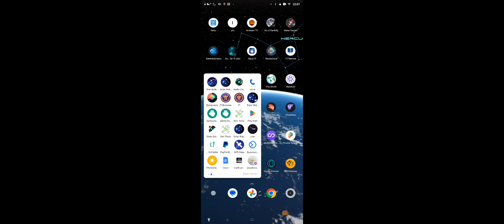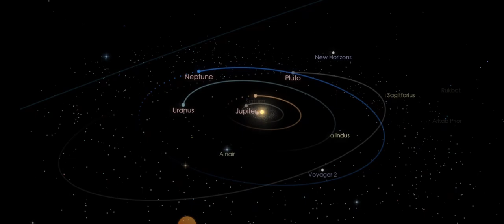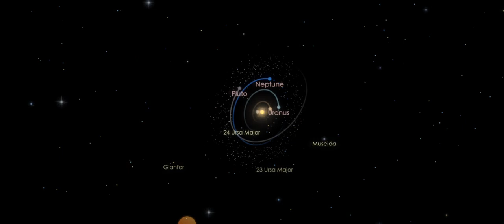Star Walk 2 and Solar Walk 2 recorded at buskila family home,next to a protected forest preserve 🌲🌎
Star Walk 2 and Solar Walk 2 recorded at buskila family at zichron ya'akov home,next to a protected forest preserve 🌲🌎
good luck for earth ecosystem and forest preserve 🌲🌎
good luck for charging my device battery
good luck for Or Buskila